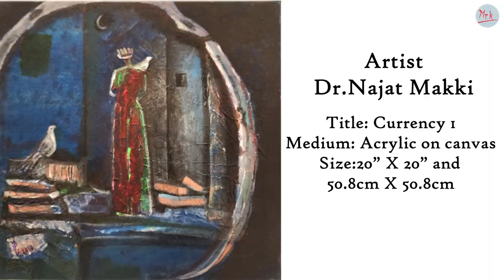MRK Contemporary Art Gallery Inauguration Coming Soon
Featuring Gallery Artists
Dr. Najat Makki from UAE,
Khalil Abdulwahid from UAE,
Faisal Abdulqader from UAE,
Abdulqader Al Rais from UAE,
Andre C Meyerhans from Switzerland,
Usha Shukla from USA,
Khusro Subzwari from Pakistan,
Eunjung Koh from South Korea,
James Bacchi from USA,
Zin Lim from South Korea,
Paul Morin from USA,
Meena Kamal from India,
Karel Stoop from Netherlands,
Jess Johnston from USA,
Hessa Mohammed Abdulkareem from UAE,
Maitha Khalil Abdulwahid from UAE,
Aisha Mohammed Abdulkareem from UAE,
Creaye Lim from South Korea.